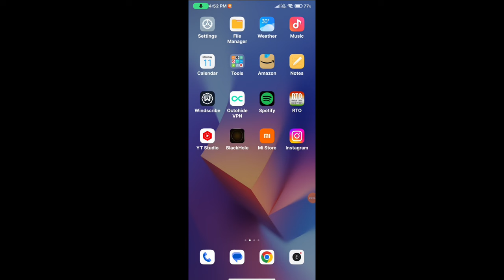How To Fix✅ Your administrator has not given you access to this item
youtube your administrator has not given you access to this item
your administrator has not given you access to this item
fix youtube your administrator has not given you access to this item
youtube app update nahi ho raha hai
your administrator has not given you access to this item youtube
your administrator has not given you access to this item youtube problem fix
your administrator has not given you access to this item problem fix
your it administrator has limited access
page not available your it administrator has limited access
your it administrator has limited access to some areas of this app
your administrator has not given you access to this item play store problem fix
update your app youtube problem fix
play store app update nahi ho raha hai
youtube update your app problem samsung j7